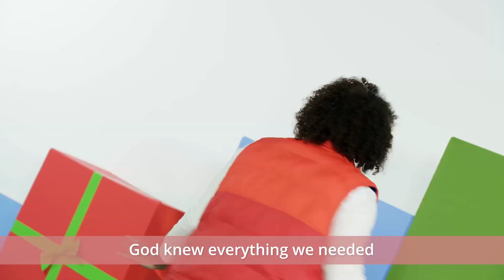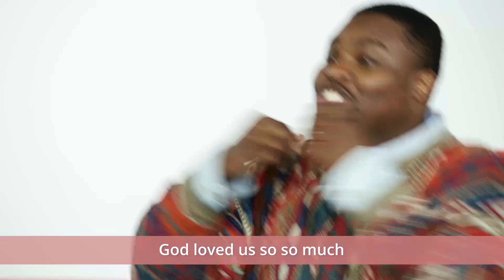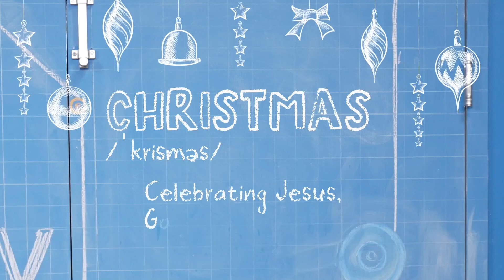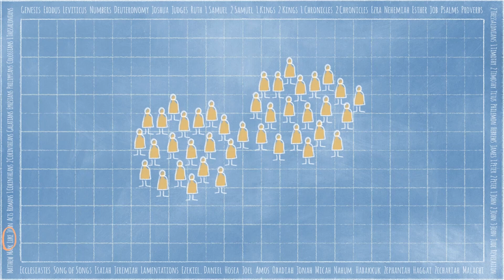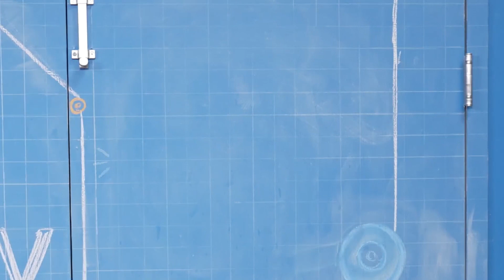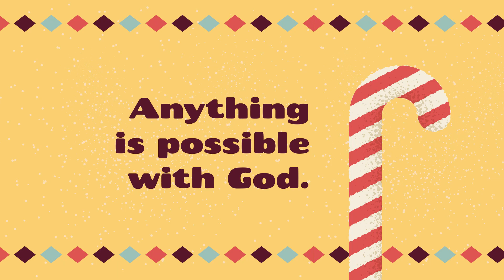12.11.22 | Kids Church - Zechariah/Elizabeth and Gabriel/Mary | Open the description for our guide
***PARENT GUIDE***

Activity:
One-Handed Wrapping

What You Need:
Two wrapping paper squares; two bows; tape; two gift tags or labels; two pens; and two boxes (or books) to wrap

What You Do:
Invite your child to a gift-wrapping challenge.

Say, “We’re going to challenge each other to see who can wrap their gift the best. But there’s a catch—we both can only use one hand! We have to use all the supplies in front of us. Are you ready? Get set. GO!”

Race your child in a one-handed gift-wrapping competition. If there’s another family member around, ask them to judge whose gift is best. If not, send photos or video to someone else so they can judge. Crown your wrapping champion!

When you’re finished, say, “When we first started that challenge, it seemed impossible, right? But it happened! In our story today, something else happened that seemed impossible at first!”

Talk About the Bible Story:
Why did Elizabeth think she wouldn’t have a baby?
(Because she was too old)

Why was Mary surprised she would have a baby?
(Because she wasn’t ready)

But both Elizabeth and Mary had babies. How was that possible? (Because with God, nothing is impossible)

Parent: Share a story about something that seemed impossible that God did in your life, or in the life of someone you know.

Prayer:
“Dear God, we know that we don’t have to worry, because we can come to You with anything that seems impossible. You promise to be with us and help us through it. Help us remember how You did something that seemed impossible by sending Your Son to be our Savior. It’s in Your name we pray, amen.”

Christmas: celebrating Jesus, God’s greatest gift

Memory Verse:
“Today in the town of David a Savior has been born to you. He is the Messiah, the Lord.”
Luke 2:11, NIrV

Bible Story:
Zechariah/Elizabeth and Gabriel/Mary Luke 1:5-66

Bottom Line:
Anything is possible with God.